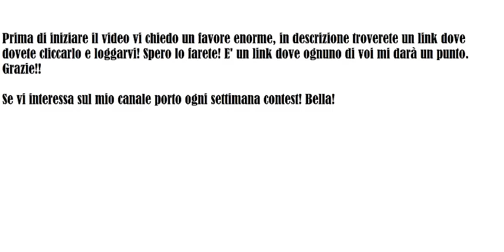SOCIALFACE - PUNTATA 12 COMPLETA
PER FAVORE FATELO!! ANDATE SUL LINK E LOGGATEVI COME VOLETE! GRAZIE!!
PER FAVORE FATELO!!

! AVVERTENZE !

APPENA VI COLLEGHERETE AL SITO CHE VI LASCIO QUI SOTTO, IN ALTO A DESTRA COMPARIRA’ UN COUNTDOWN DI 10 SECONDI, ASPETTATE, DOPODICHE’ VI COMPARIRA’ LA SCRITTA AVANTI, QUINDI VI COLLEGA AL SITO CHE VI SERVIRA’.

APPENA ANDATE SUL SITO ANDATE UN PO SOTTO E PARTIRÀ IL VIDEO DELLA 12 PUNTATA.
SUL CANALE PORTO OGNI SETTIMANA CONTEST!!